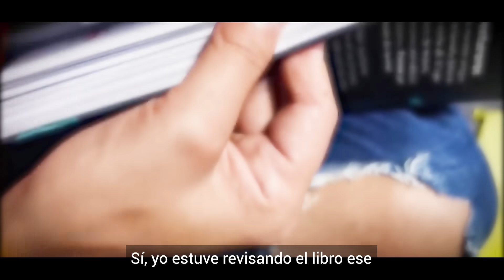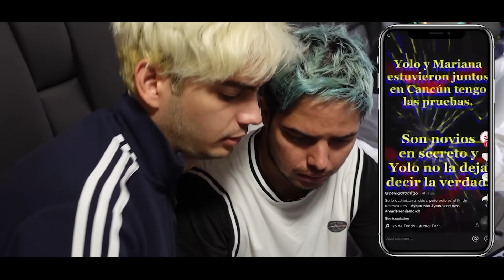No puedo más...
No puedo más con todo esto...